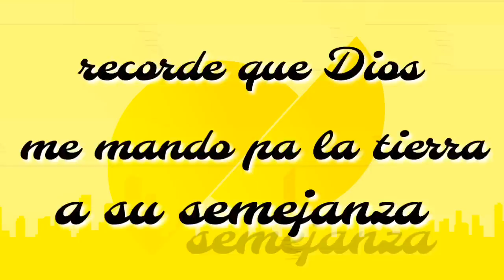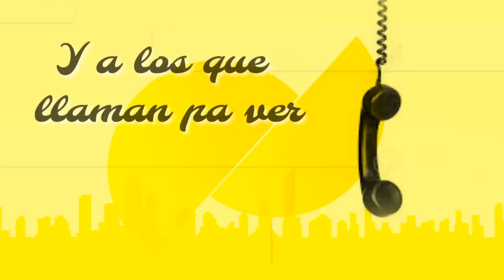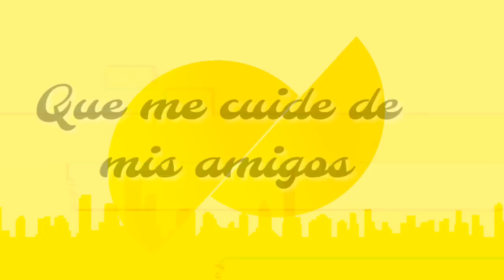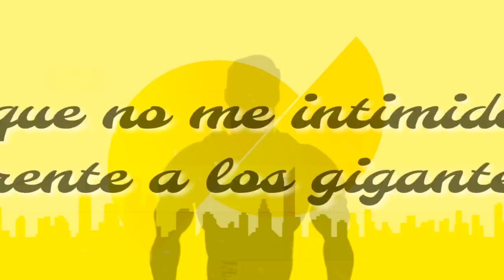Michael Pratts - El Nazareno (Video Lyrics)